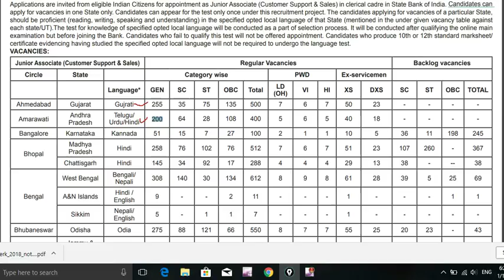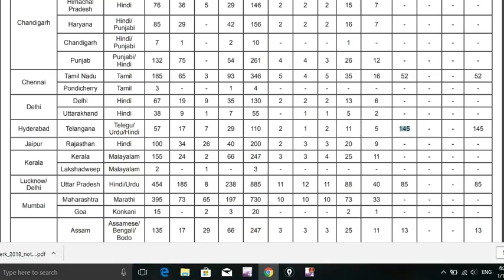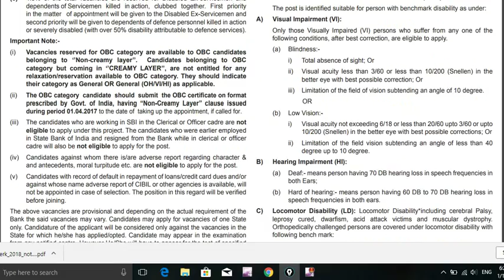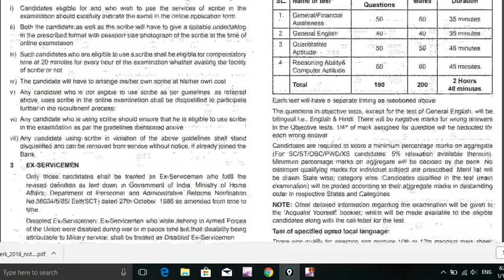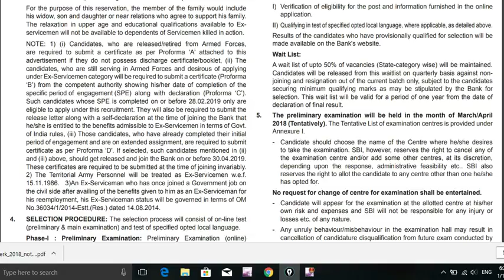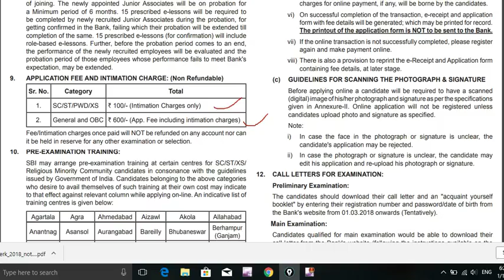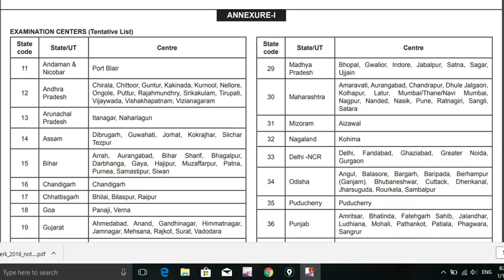SBI Clerk 2018 Recruitment Notification Out 8301 || JUNIOR ASSOCIATES VACANCIES GOVT JOB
SBI Clerk 2018 Recruitment Notification Out  8301